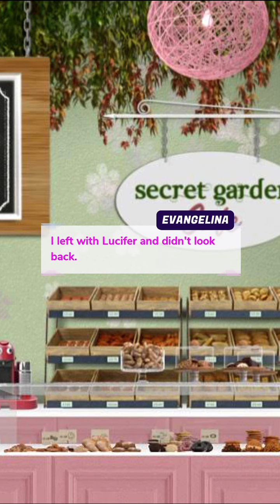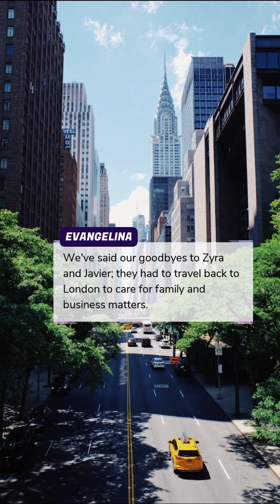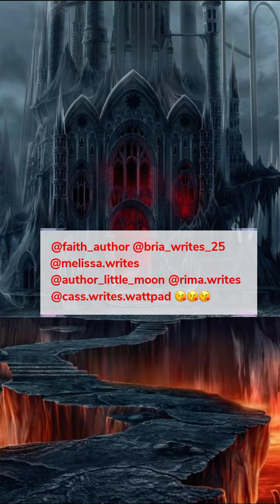Bride of Satan (Part 23) Fantasy Romance Episode Choose Your Story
Bride of Satan Episode 23 Fantasy Romance

As King of Hell, I've longed for a Queen to rule beside me, and that's when I saw her: Evangelina. Will she come to love me? Will she accept me once she knows the truth? Art, CC.

Writer Credit: Queen RaeRae
Author’s IG: @enchantressofhope